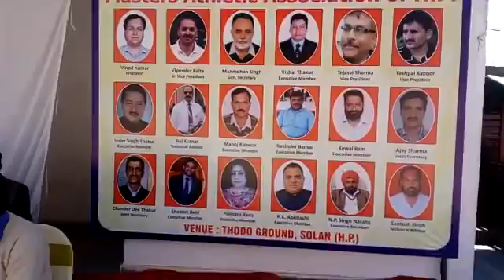सोलन - थोडो ग्राउंड में मास्टर एथलेटिक प्रतियोगिता में मौजूद सदस्य व् खिलाड़ी